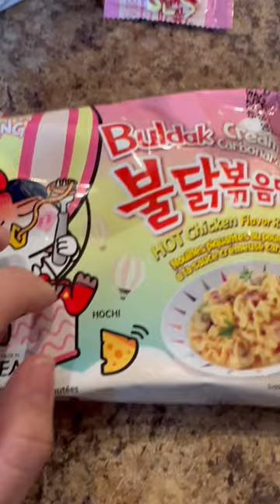Samyang buldak cream carbonara hot chicken flavor 🍜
I tried the Samyang noodles, 7/10 🍜! It was very good, but very spicy 🥵